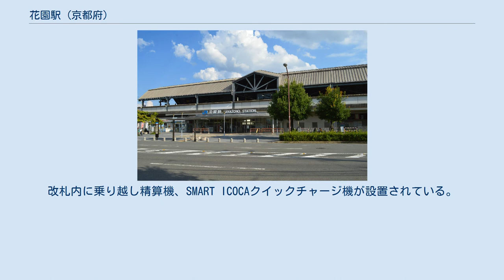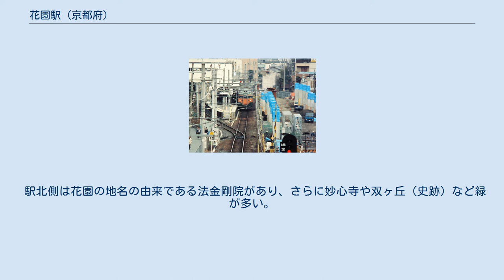花園駅 (京都府)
高架化工事中の様子。
駅施設が仮設されていた（1993年頃） 花園駅（はなぞのえき）は、京都府京都市右京区花園寺ノ内町にある、西日本旅客鉄道（JR西日本）山陰本線の駅である。
駅番号はJR-E06。
「嵯峨野線」の愛称区間に含まれている。
 1946年から数年（廃線年不明）の間、島津製作所（京都市中京区西ノ京徳大寺町）から当駅までの引きこみ路線が存在していたこともあり(京都新聞2009年9月25日・朝刊）、戦後当時の地図においてもその形跡が確認できる 島式ホーム1面2線を持つ高架駅である。
同時期に高架化された二条駅同様の特徴的な上屋を持つ。
2010年3月7日に嵯峨嵐山駅までの複線化が完成したことにより、分岐器や絶対信号機がない停留所となった。
 改札口は地上、ホームは2階。
地上とホームはエレベーター、上りエスカレーター、そして2つの階段で連絡している。
ホーム中央に待合室がある。
駅舎への出入口は北側の丸太町通に面した駅前広場に設けられている。
トイレは改札内の地上西側にあり、男女別・車椅子対応の水洗式。
改札内に乗り越し精算機、SMART ICOCAクイックチャージ機が設置されている。
 亀岡駅が管理し、JR西日本交通サービスが駅業務を受託する業務委託駅である。
 2019年（令和元年）度の1日平均乗車人員は3,967人であり、京都盆地内の山陰本線の駅で最も少ない。
 駅の北を丸太町通が東西に通る。
周辺は主に住宅地である。
 駅北側は花園の地名の由来である法金剛院があり、さらに妙心寺や双ヶ丘（史跡）など緑が多い。
また、仁和寺へも少し距離はあるがJR線の駅では一番近い。
 最寄りのバス停は、花園駅前である。
 以下の路線が乗り入れており、京都市営バス（京都市交通局）・京都バスにより運行されている。